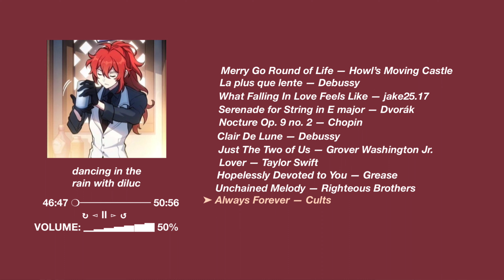dancing in the rain with diluc [ slowed playlist ]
“When does the moon turn full?
When I tell it stories of love.”

—Sumita Chakraborty, from “Night Questions”

as promised, here’s the diluc playlist •̀.̫•́✧ i wanted to add like rain sounds but i feel like it wasnt for it ykyk but like i rlly want to add it to make the playlist seem more...realistic (?) cuz its obviously dancing in the rain so like-??? sometimes the rain sound just gets in the way, so if yall want this playlist with the rain sound i can upload that one, no worries- also uh i changed like the layout of my videos now, i feel like this looks wayyy better than just like yk a photo on the middle, i rlly rlly like it, tho it takes way way WAY longer to edit TT but the results r ✨ so its okay-
i added a little spice to it, as u can see the like time duration of the song [ 0:00━❍ 5:43 ] changes , cuz thats like the timestamp of the song- i thought it was kinda cute to add that •̀.̫•́✧

anywys i hope yall liked this one !!! if u have any requested characters, just put it on the comments ! ! !
0:00 Merry Go Round of Life - Howl’s Moving Castle OST
5:44 La plus que lente - Debussy
10:36 What Falling In Love Feels Like - jake25.17
13:19 Serenade for Strings - Dvorák
20:21 Nocture Op. 9 No. 2 - Chopin
25:17 Clair De Lune - Debussy
30:36 Just The Two of Us - Grover Washington Jr.
35:23 Lover - Taylor Swift
39:27 Hopelessly Devoted to You - Grease
42:48 Unchained Melody - Righteous Brothers
46:47 Always Forever - Cults

I do not own the character in the video, credits to Genshin Impact.